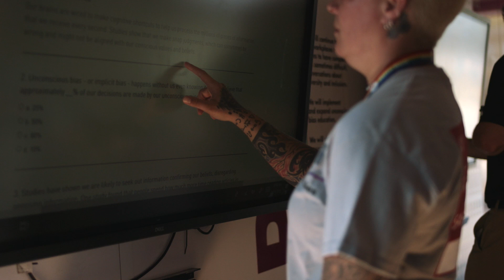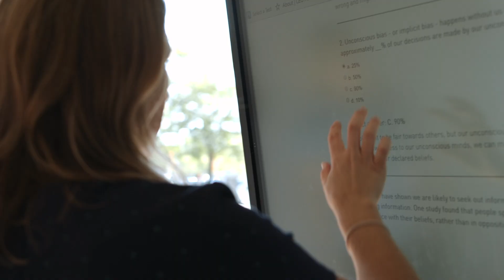Check Your Blind Spots Mobile Tour at Rockwell Automation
The CEO Action for Diversity & Inclusion is the largest CEO-driven business commitment to advancing diversity and inclusion within the workplace in the U.S. In 2017, Chairman & CEO Blake Moret – along with 500 CEOs across the U.S. – signed this commitment to help further both conversations and actions. The Check Your Blind Spots Mobile Tour continues this effort by creating an interactive experience to help participants recognize, acknowledge, and ultimately, minimize potential unconscious biases. Watch the video and come along for the ride as Blake explains more what it’s all about.

For more information about The CEO Action for Diversity & Inclusion